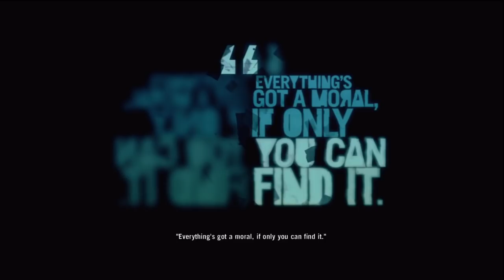Far Cry 3 - Torturing Riley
To keep you under cover you have to torture Riley, your own brother. Pretty crazy...